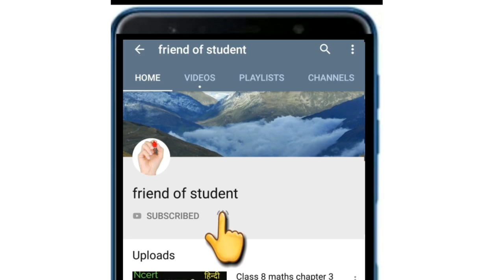Exercise 6.3 question 10 in hindi ll Maths class 8 ll (hindi medium)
Ncert Mathematics Class 8 Hindi Medium
Exercise 6.3
Chapter 6
Question 10
Hindi medium